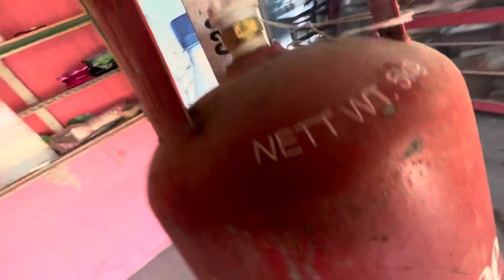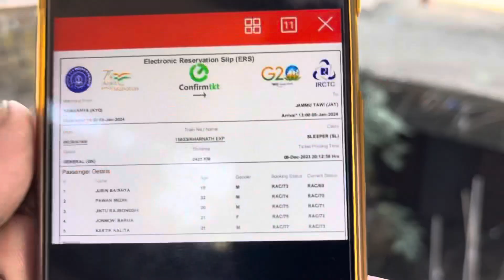জীৱনত প্ৰথম পালো ইমান Tension 🥹কিয় বনোৱা নাছিলো ভিদিও || assamesevideo ॥Mridu pawan vlogs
New picnic
All Assam youtuber picnic 2024

Palashbari rakh
Palakhbari rakh mela
Nalbari rakh video
Tarani rakh
Viral Video
Assamese video
Assamese new song
Mridu paban
Mridu pawan
Family vlogs
Lifestyle vlogs
Viral Video
Trending video
Tamulpur youtuber
Assamese vloger Tamulpur
Tamulpuror Mridu pawan
Mridu paban Tamulpur
Tamulpur assamese youtuber
Pawan medhi
Paban medhi
Mridu pawan
Mridu paban
Mridu pawan vlogs
Mridu paban vlogs
New bike video
Jubin vlogs
Jubin
Jubin youtuber
African Bhaluk
Dimpus vlogs
Paban medhi
rakh mela
rash mela nalbari
rakesh Junior
viral boy pragyan
rakesh deka
Nalbari rash mela 2023
Nalbari rakh mela
Paban da video
Lifestyle vlogs
Family vlogs
Food vlogs
Paban medhi
Pawan medhi
Paban da video
Pawan da video
New picnic place assam
Assamese new picnic place
Iland Nagrijuli
Bogamati picnic place
New viral video
Trending video
Tamulpur youtuber
Tamulpur vloger
Assamese youtuber
Assamese youtuber Tamulpur
Mridu pawan
Mridu paban
Mridu pawan vlogs
Mridu paban vlogs
Nagrijuli
parbati pahar boko
parvati pahar boko
parbati mandir boko
parvati mandir boko
parbati tample boko
parbati hils boko
parvati temple book
boko picnic place
Parvati pahar
Parvati temple boko
jubin vlogs
jubin girlfriend face reveal
suwalkuchi take
suwalkuchi rashmela
suwalkuchi
hajo powamakka
Tamulpur youtuber
Assamese youtuber Tamulpur
Mridu pawan Tamulpur youtuber
Paban da video
Hajo
Hajo video
Lifestyle vlogs
KTM duke 390
Duke 390 video
Duke 390 review assamese
Duke 390 3rd generation 2024 model
Assamese review bike
Vira video